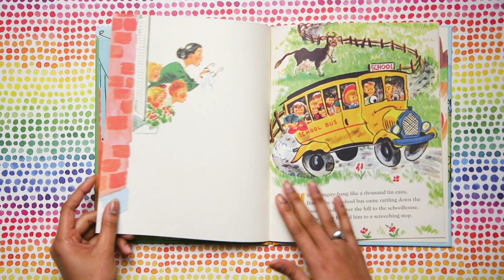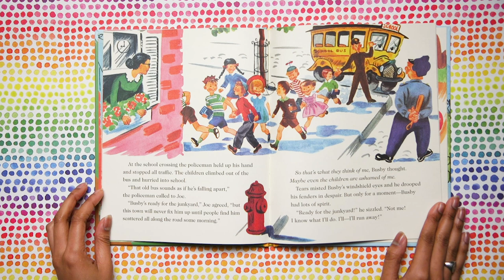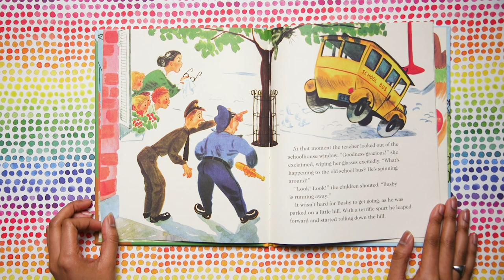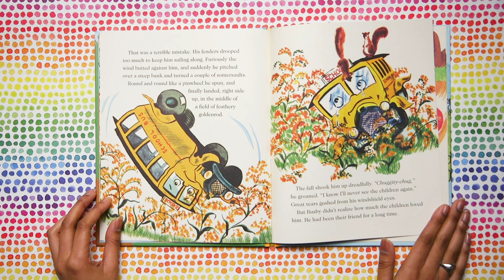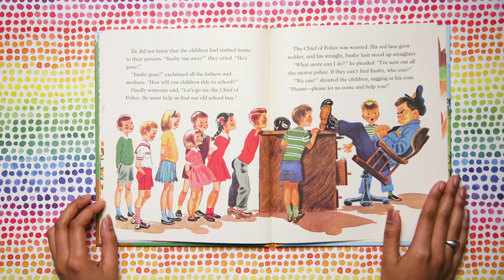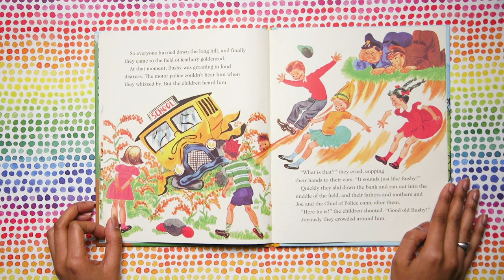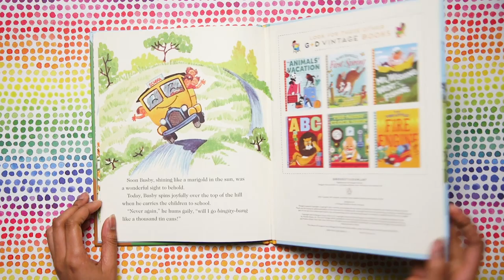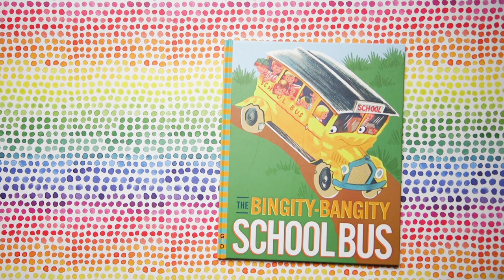The Bingity-Bangity School Bus | Read Aloud Flip-Along Book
Busby the school bus might be old and clankety, but the children adore him. The adults, however, think he’s ready for the junkyard.